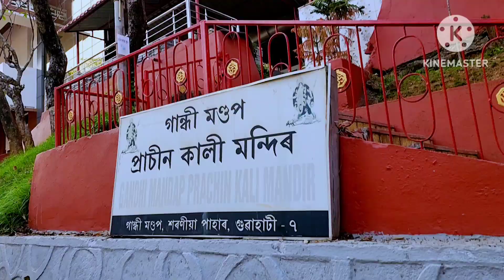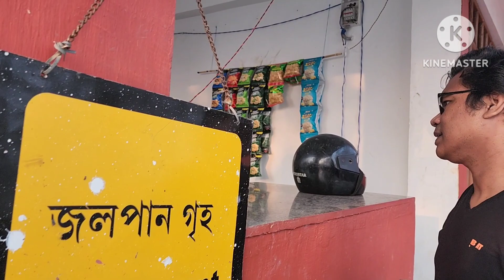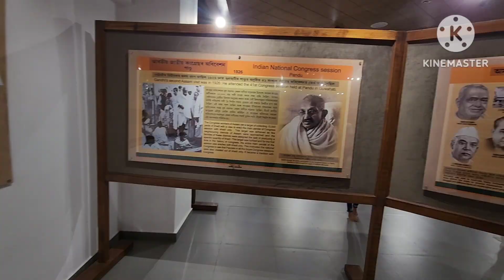A beautiful time spent in Gandhi Mandap Guwahati with family.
video & photo by Samsung galaxy S22 ultra.